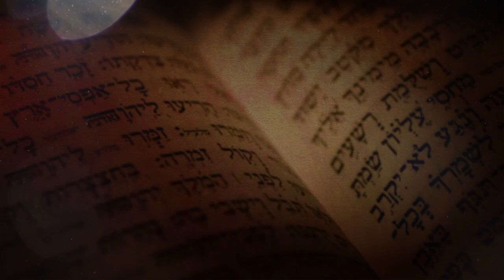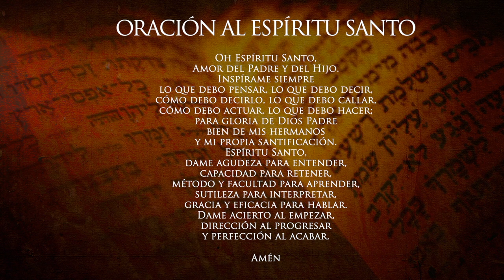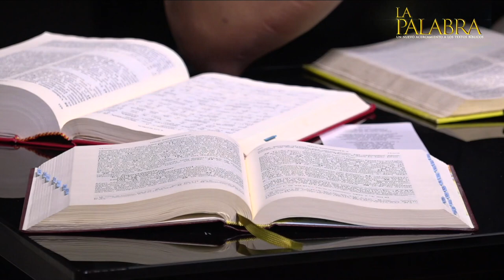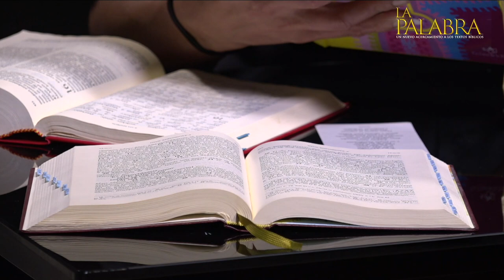¿Cómo fue el entierro de Jesús? Preguntas y respuestas de la Biblia Tema 30 Curso Bíblico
Preguntas y respuestas de la Biblia. ¿Cómo fue el entierro de Jesús? con el sacerdote de la Arquidiócesis de Manizales Padre Edwin Andrés Prías, Teólogo Bíblico de la Universidad Gregoriana de Roma. LA PALABRA: un nuevo acercamiento a los textos bíblicos.

CURSO BÍBLICO TEMÁTICO: TEMA 30 ¿Cómo fue el entierro de Jesús? A través del canal de YouTube de la Arquidiócesis de Manizales.

¿Cómo fue el entierro de Jesús?